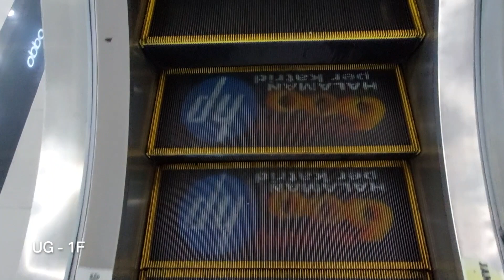Sigma SCE Escalators at Jogjatronik Mall, Yogyakarta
Here are some escalators at Jogjatronik Mall. In the main lobby, there are 4 short escalators and I didn't manage to record the downward escalators due to the security beside it.